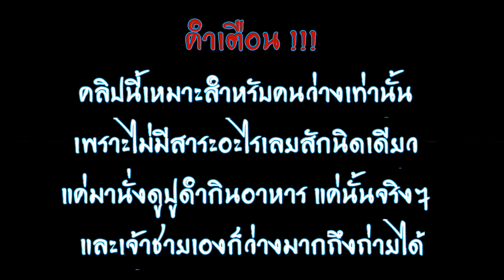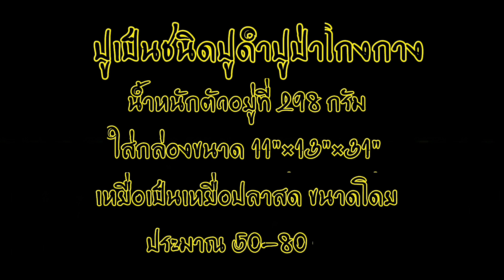iKAH EP.1 การเลี้ยงปูดำ #12 ดูปูดำกินอาหารสด [ ความเร็ว 4X ]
ลงคลิปทุกวัน อ. /พฤ. /ส. /อา.
ติดตามช่องเพื่อไม่พลาดคลิปใหม่ๆ